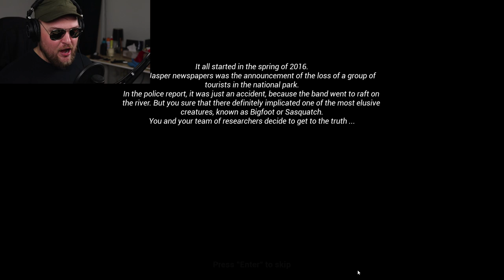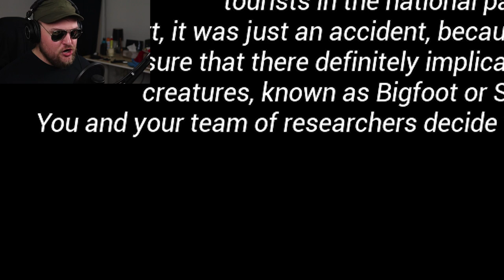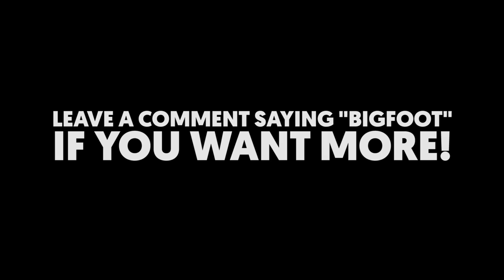DRILL SERGEANT FINDS BIGFOOT!